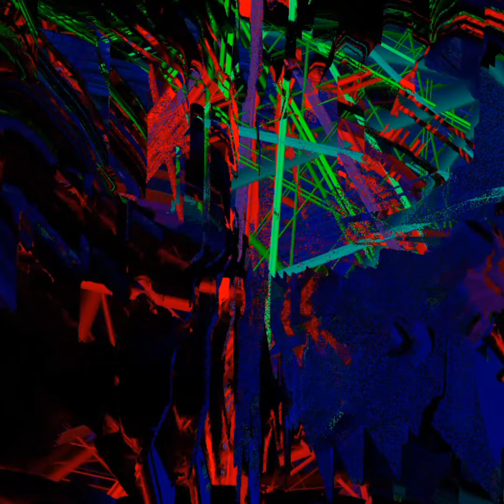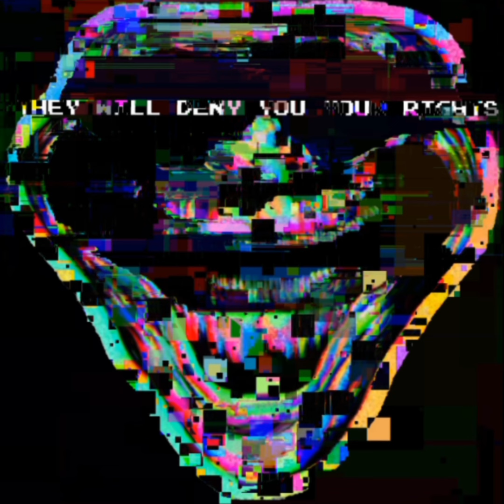Trollge is Happy All the Time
Textile Geroge Original
Song: Television Personalities - Happy All The Time
Not Lore